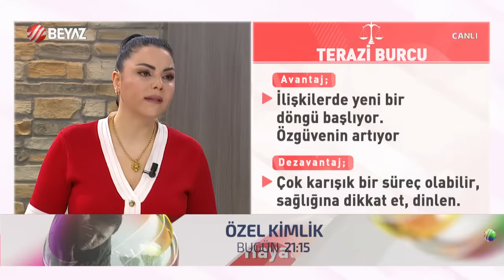MİNE ÖLMEZ 12 BURÇ YORUMU! BURÇLARA ÇOK ÖNEMLİ UYARI VE TAVSİYELER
Mine Ölmez 'den 12 Burç Yorumları... Ünlü Astrolog Mine Ölmez'den haftalık burç yorumları...Mine Ölmez 8 Nisan 2024 Haftalık Burç Yorumları... Koç, Boğa, İkizler, Yengeç, Aslan, Başak, Terazi, Akrep, Yay, Oğlak, Kova ve Balık burçlarını canlı yayında tek tek yorumladı. 12 burcu yorumlayıp tüm burçlara tavsiyelerde bulundu. Mine Ölmez, ölmez tavsiyeleriyle izleyenleri ekran başına kilitledi. Uyarı ve tavsiyeleriyle tüm dikkatleri üzerine çeken Astrolog Mine Ölmez, tüm burçlar için de esmalar söyledi.